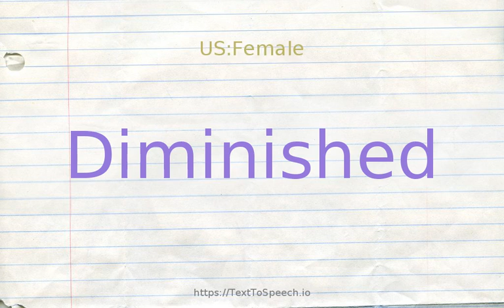How to pronounce diminished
Learn how to say Diminished in English correctly with TextToSpeech.io free pronunciation tutorials. American & British English pronunciation of male & female voices provided in videos. Check them out!

    Diminished definitions:
    (a): (of an organ or body part) diminished in size or strength as a result of disease or injury or lack of use; "partial paralysis resulted in an atrophied left arm"
    (s): made to seem smaller or less (especially in worth); "her comments made me feel small"
    (s): (of musical intervals) reduction by a semitone of any perfect or minor musical interval; "a diminished fifth"
    (s): impaired by diminution